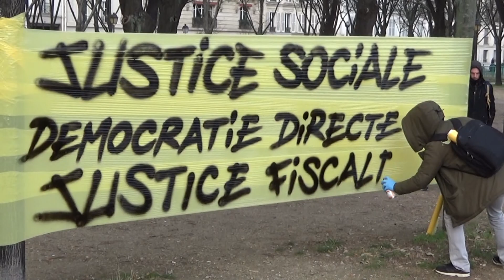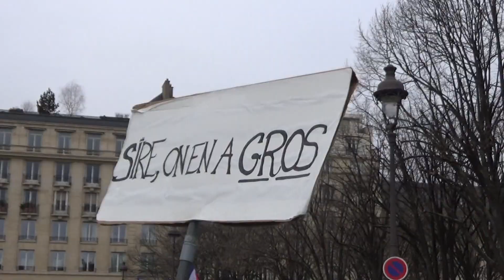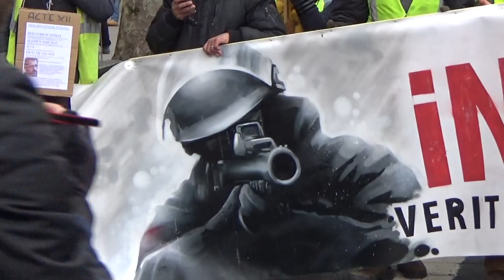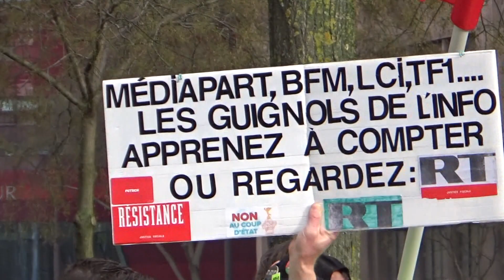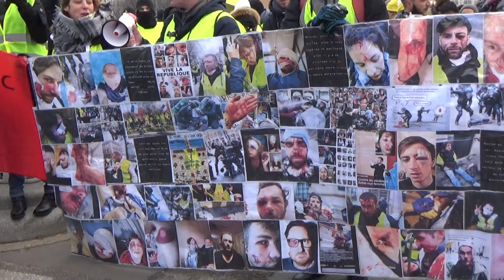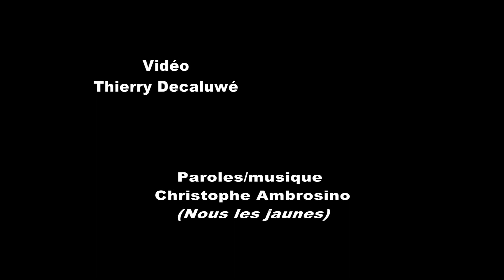Nous les jaunes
Vidéo de Thierry Decaluwé sur une musique de Christophe Ambrosino "Nous les jaunes"